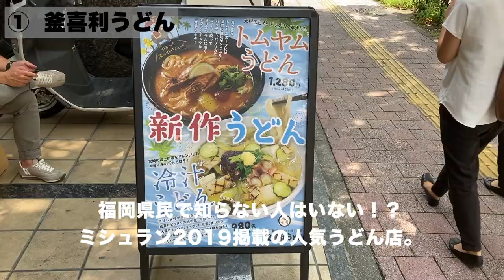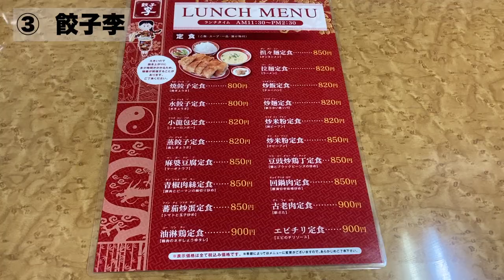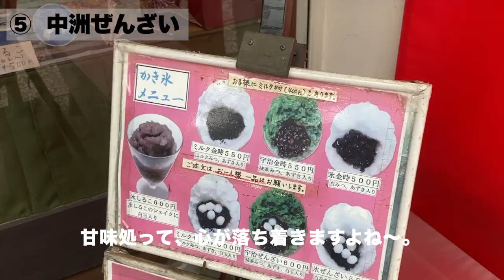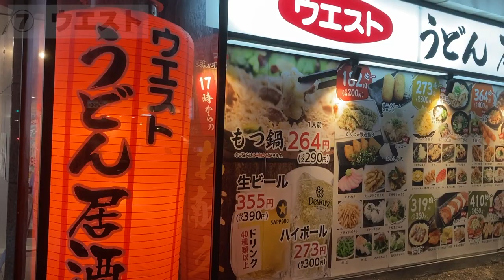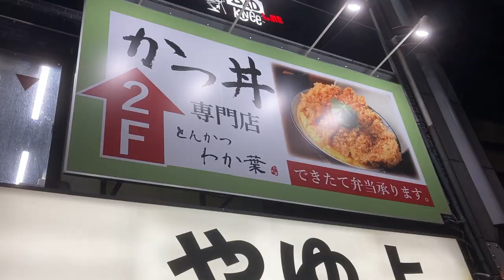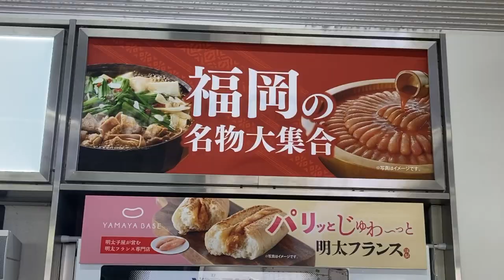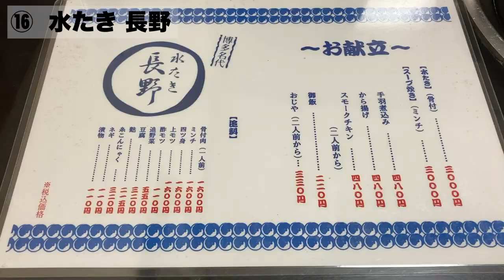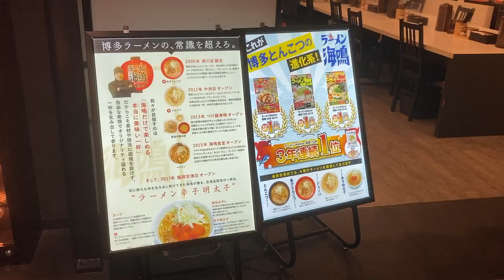福岡で食べるべき厳選グルメ 全17軒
福岡グルメの紹介です。
元在住者でもあるので、よく行くお店から新店、話題店までを訪問してきました。
立ち寄ったのは、博多〜天神〜大名〜今泉エリアです。
合計17軒をご紹介しています。

福岡に行って何を食べたら良いの？！
と思っている旅行者の方など…
旅の参考になれば幸いです。

Respect.

【Travel Gourmet Vlog】
00:00 さぁ、旅の始まりです！
00:29 ①釜喜利うどん
01:08 ②博多もつ鍋 やま中 赤坂店
02:24 ③餃子李
03:16 ④ピッツェリア・ダ・ガエターノ
04:01 ⑤中洲ぜんざい
04:26 ⑥皮焼焼鳥 サンバ
05:30 ⑦ウエスト
06:13 ⑧元祖ラーメン 博多元長
06:28 ⑨ふじけん 大名店
07:23 ⑩とんかつ わか葉
07:42 ⑪不思議香菜 ツナパハ
08:15 ⑫太宰府天満宮参道 茶房きくち
08:30 ⑬煮こみ
09:25 ⑭久留米 大砲ラーメン
09:54 ⑮むっちゃん万十
10:07 ⑯水たき 長野
12:46 ⑰ラーメン海鳴

‹その他のおすすめの動画›

♯1の動画はこちらから

♯2の動画はこちらから

♯3の動画はこちらから

♯4の動画はこちらから

♯5の動画はこちらから

☆撮影機材：DJI Pocket 2 Creator Combo ※iphone SE2と併用

国内旅行の動画のリンクになります。

もし楽天市場で買い物をされる際には是非こちらをクリック！！
※クリック後に何か買ってもらえれば数%が
　当チャンネルの収入となります。
　動画作成の活動費として使わせて頂きます。

‹訪問したお店›
①釜喜利うどん
②博多もつ鍋 やま中 赤坂店
③餃子李
④ピッツェリア・ダ・ガエターノ 薬院店 （Pizzeria Da Gaetano）
⑤中洲ぜんざい
⑥皮焼焼鳥 サンバ
⑦ウエスト
⑧元祖ラーメン 博多元長
⑨ふじけん 大名店
⑩とんかつ わか葉
⑪不思議香菜 ツナパハ
⑫太宰府天満宮参道 茶房きくち
⑬煮こみ
⑭久留米 大砲ラーメン 天神今泉店
⑮むっちゃん万十 博多バスターミナル店
⑯水たき 長野
⑰ラーメン海鳴 福岡空港店

This is an introduction to Fukuoka gourmet food.
As a former resident of the city, I have visited restaurants that I often go to, as well as new and talked-about restaurants.
We stopped by in the Hakata - Tenjin - Daimyo - Imaizumi area.
A total of 17 restaurants are introduced here.

What should I eat when I go to Fukuoka?
For travelers who are wondering what to eat in Fukuoka.
We hope it will be helpful for your trip.